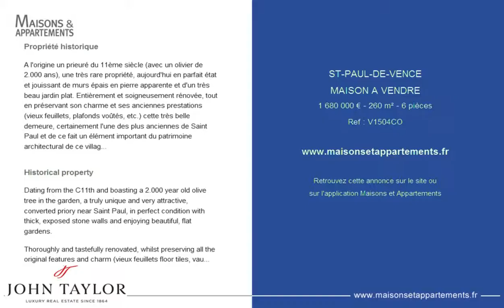ST-PAUL-DE-VENCE - MAISON A VENDRE - 1 680 000 € - 260 m² - 6 pièces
Référence : V1504CO

Propriété historique
A l'origine un prieuré du 11ème siècle (avec un olivier de 2.000 ans), une très rare propriété, aujourd'hui en parfait état et jouissant de murs épais en pierre apparente et d'un très beau jardin plat. Entièrement et soigneusement rénovée, tout en préservant son charme et ses anciennes prestations (vieux feuillets, plafonds voûtés, etc.) cette très belle demeure, certainement l'une des plus anciennes de Saint Paul et de ce fait un élément important du patrimoine architectural de ce village historique, bénéficie aussi d'un accès facile aux magasins et à l'autoroute, d'un ensoleillement toute la journée (mais avec de nombreux coins ombragés) et, assez inhabituellement pour une maison de cet âge, de pièces relativement larges et claires. Elle comporte également une ancienne chapelle et d'autres nombreux très vieux oliviers (produisant une excellente huile). Surface habitable : 260 m²

La porte d'entrée, bien patinée, s'ouvre vers le hall et ensuite vers un spacieux living (43 m²), orienté plein sud et au centre duquel se trouve une grande cheminée.

Le hall mène aussi à une superbe cuisine (20 m²), accueillante et typiquement provençale, avec un cellier attenant à une extrémité et des portes-fenêtres vers la terrasse principale de l'autre.
A côté du living se trouve une autre grande pièce, utilisée par les propriétaires actuels en tant que bureau et chambre noire mais qui pourrait facilement être réaménagée en home-cinéma, salle de jeux ou bibliothèque.

Au premier étage : Une superbe suite de maîtres (24 m²), orientée plein sud avec vue par dessus une pergola de glycine, son immense salle de bains (16 m²) et un dressing attenant.
Egalement à ce niveau se trouvent : trois autres chambres (15, 13 et 10 m²) une avec salle de bains attenante, les deux autres étant séparées par une salle de bains communicante.

Au 2ème étage se situe une cinquième très spacieuse suite d'invités (24 m²) avec un bureau attenant (13 m²) lequel, de nouveau, étant facilement aménageable en salle de bains.

Annexes : Dans le jardin, une petite chapelle indépendante utilisée pour stocker le mobilier de jardin. Attenant à la maison : une chaufferie/cellier.

Le jardin : 2.500 m² parfaitement plat avec une grande piscine entourée de terrasses et pelouses, un coin barbecue avec pergola, un potager, un poulailler et un immense figuier.

Historical property
Dating from the C11th and boasting a 2.000 year old olive tree in the garden, a truly unique and very attractive, converted priory near Saint Paul, in perfect condition with thick, exposed stone walls and enjoying beautiful, flat gardens.

Thoroughly and tastefully renovated, whilst preserving all the original features and charm (vieux feuillets floor tiles, vaulted ceilings etc) this fabulously charming "demeure", certainly one of the oldest in Saint Paul and an important element of this historic village's patrimony, also benefits from easy access to the shops and the motorway, all day sun (but also numerous shady areas) and, again quite unusually for a house of this age, large, relatively light rooms. It also includes a former chapel and numerous other ancient olive trees (producing an excellent olive oil). Living area 260 m²

The handsome and well weathered front door opens into the hallway and then into the generously proportioned, south facing living room (43 m²) in the centre of which is of course located a large fireplace.

The hall also gives access to the superb, typically provençal kitchen (20 m²), with its large adjoining pantry at one end and French windows directly onto the main terrace at the other. Leading off from the living room is a further large room, currently used by the owners as a study and a dark room but that could easily be used as a home cinema or library/office.

On the first floor : A superb master suite (24 m²), facing south with views over a wisteria covered pergola and a huge en suite bathroom (16 m²) with its adjoining dressing room. Also at this level are three further bedrooms (15, 13 and 10 m²), one with its en suite bathroom, the two others having a communicating bathroom.

On the second floor is situated a fifth, very comfortable guest suite (24 m²) with its adjoining study that again can easily be converted into a bathroom.

Annexes : In the grounds : A separate small chapel used to store garden furniture, adjoining the main house: a boiler room/store room.

The grounds : 2 500 m² of perfectly flat gardens including a large pool with surrounding terrace, attractive lawns, a barbeque area with pergola, a vegetable garden and a chicken run.

Cette annonce vous est proposée par l'agence JOHN TAYLOR SAINT PAUL DE VENCE